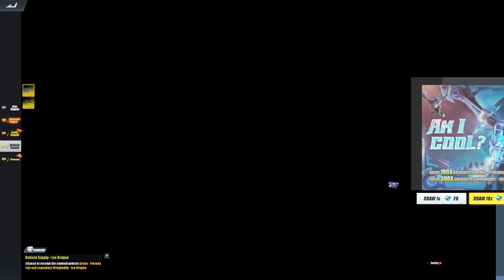COOL CHEAP MONTHLY OFFER SKIN | SULIIIT!(ROS GAMEPLAY)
"another new update and ang sulit ng monthly offer"

PC SPECS:
CPU: I7-9700KF
GPU: RTX 2080 TI Asus turbo 11gb
Memory: 32 GB 3200Mhz RIPJAWS
MOTHERBOARD: MSI z390 tomahawk
500 SSD: KINGSTON
2TB HARD DRIVE DISK

►Chill background Music:
Title: think about it
Type of music: Chill Hip Hop
Mood: Relaxing